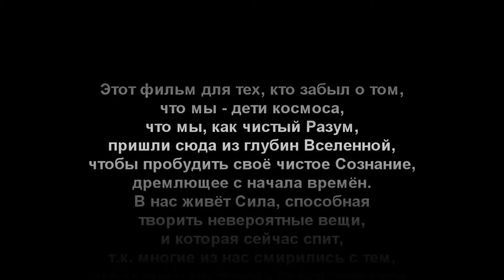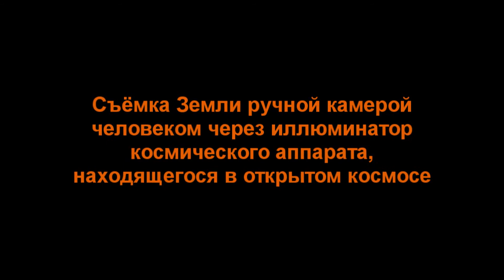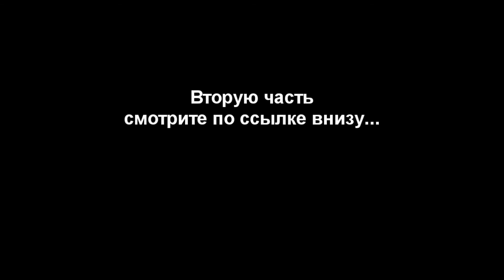Часть 1 Дети Космоса Фильм HD